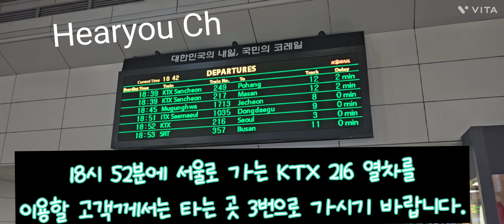대전역 KTX/ITX새마을 출발 안내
촬영장소: 대전역 맞이방